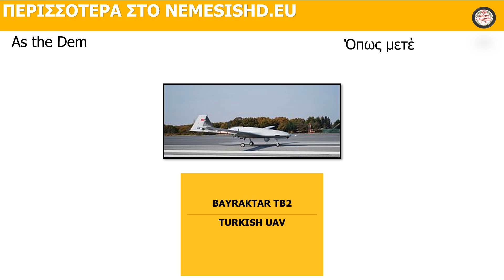ΤΟΥΡΚΙΚΑ UAV ΜΟΝΙΜΑ ΣΤΑ ΚΑΤΕΧΟΜΕΝΑ